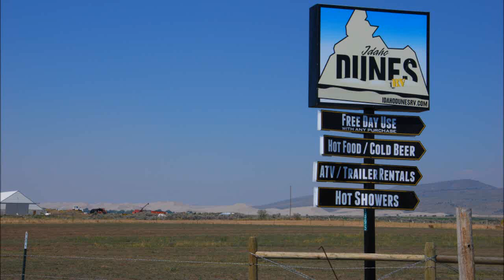Idaho Dunes RV Slideshow - fe135.com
Promotional Slideshow of St Anthony's Dunes Idaho and Idaho Dunes RV park and campground. Photos from Neal Rideout Photography. fe135.com Idahodunesrv.com